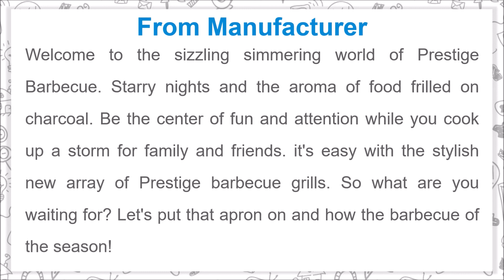Prestige PPBB 02 Coal Barbeque Grill - An Authentic Outdoor Barbeque Kitchen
Welcome to the sizzling simmering world of Prestige Barbecue. Starry nights and the aroma of food frilled on charcoal. Be the center of fun and attention while you cook up a storm for family and friends. it's easy with the stylish new array of Prestige barbecue grills. So what are you waiting for? Let's put that apron on and how the barbecue of the season!

Details of Prestige PPBB-02 Coal Barbeque Grill

- This barbecue is quick to assemble, choose any backyard, terrace or even a balcony
- To experience the joy of an authentic outdoor barbeque kitchen and to ensure healthy eating
- It comes with coal based cooking, Use any kind of coal on this barbecue, it gives even cooking and tasty flavors of barbecue cuisine
- The barbecue set requires less storage space and with fold-able leg feature, it can be carried and assembled wherever required
- It is easy to clean the barbecue set, thus making it portable and user friendly
- The unique air damper comes in handy to regulate airflow and temperature. When the damper is closed
- It comes with a warming rack that keeps cooked food warm

Music Credit
Track: Good_Morning